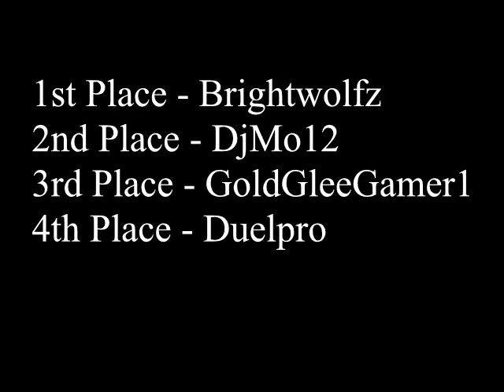Let's Race: Donkey Kong Country - Part 2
Well, here's part 2 of what may be a rather close race.